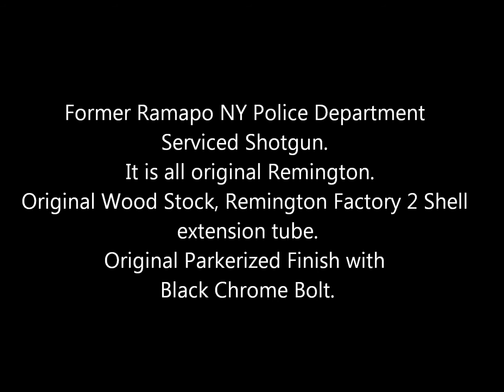1991 Remington 870 Police Magnum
This is an Original 1991 Remington 870 Police Magnum 12ga Pump Shotgun.
It served with the Ramapo NY Police Dept in New York State.
This shotgun is all original Remington, Parkerized Finish and Black Chrome Bolt
It currently is wearing US Military Kerr Sling and Remington 2 shell Extension Tube.